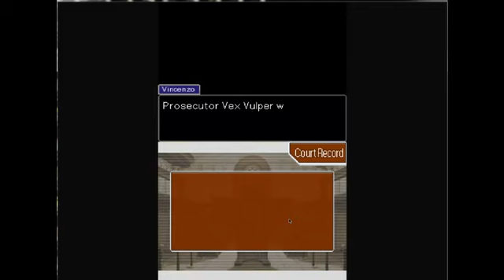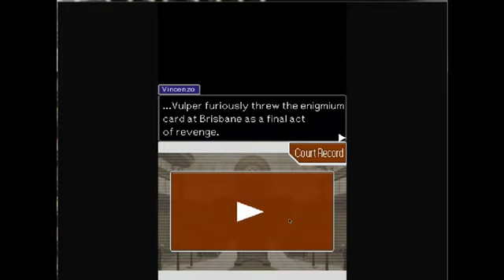Phoenix Wright Ace Attorney The Contempt of Court pt 10